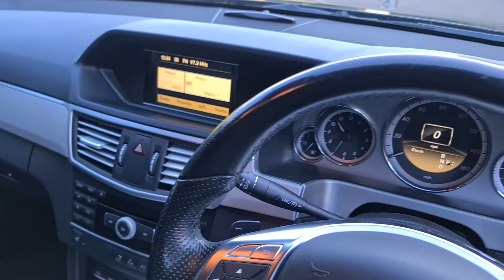Mercedes-Benz E Class 3.0 E350 CDI BlueEfficiency Sport G-Tronic 4dr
SOUTHERN PRESTIGE CARS are proud to present this superb, hpi clear  Mercedes-Benz E Class 3.0 E350 CDI BlueEfficiency Sport G-Tronic 4dr. Last serviced 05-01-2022 at 113,790 miles. 12 months MoT. One key. Four previous owners. All our cars are direct from the previous owner. We NEVER source our cars from car auctions or motor traders. Finance available. Southern Prestige Cars - Leatherhead, Dorset House, Regent Business Park, 297 Kingston Road, Leatherhead, Surrey, KT22 7PL. Mercedes-Benz was determined to restore its reputation for quality and engineering integrity for the fourth generation E-Class, after a less than perfect showing with its predecessor. It worked too, which is great news for used buyers because it makes checking over a car relatively straightforward. The Mercedes-Benz E-Class is a mainstay of the German firm’s range, demonstrating exactly what the company can achieve with a saloon . The previous version, launched in 2003, was perhaps an example of Mercedes-Benz trying too hard to include the latest technology - there are many stories of early cars plagued with reliability problems. For the 2009 E-Class, Mercedes-Benz seems to be emphasising the solidity and durability of the car, while bespoke UK equipment grades make the vehicle attractive to company car drivers, particularly in conjunction with new low-emission diesel technology. The majority of the engines in the line-up are impressive, particularly the CDI diesels, although some of the smaller petrols are a little lacklustre in comparison. The Mercedes E-Class puts comfort and refinement at the top of its list of priorities where some of its rivals prefer performance and handling. E-Class owners enjoy stable, no drama handling, but it’s the way the E-Class gets from A to B with so little noise or interruption inside its solidly constructed cabin that impresses more deeply., 5 seats, Black, 18in AMG Alloy Wheels (4) - 6 - Twin - Spoke Design with (Front 245/40 Tyres and Rear 265/35 Tyres) and Locking Wheel Bolts, Alarm System, Audio 20 Radio with Single CD Drive (MP3 Compatible), 5.8in Colour Display and Central Controller Dial, Automatic Climate Control - Two -Zone, Bluetooth Interface for Hands - Free Telephony, Cruise Control with Speedtronic, Electric Windows (4), Front Seats - Electrical Height and Back Adjustment, Heated Front Seats, Parktronic with Advanced Parking Guidance - Parking Space Measurement, Visual and Audible Steering Guidance Front and Rear, Rain - Sensing Wipers, Tyre Pressure Loss Warning System, Upholstery - Artico Artificial Leather/ Dinamica Microfibre, We don't sell our cars, they sell themselves, £6,950